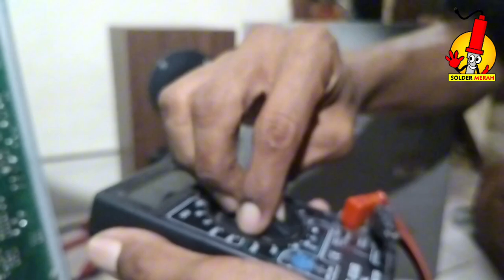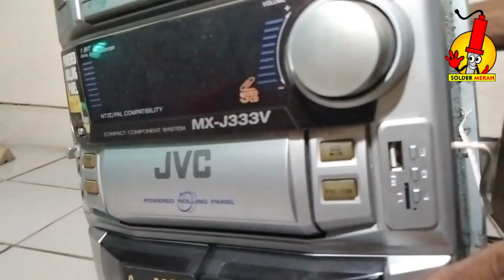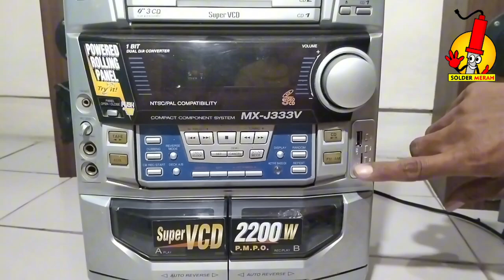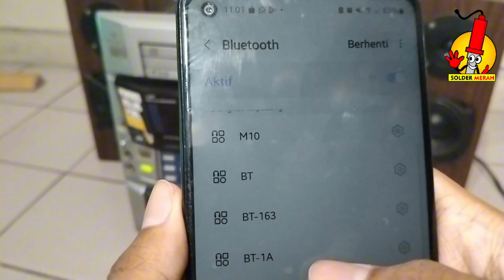STOP!! INI NIH!! Cara memasang modul mp3 pada Tape Compo dengan mudah.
Hello Sobat Solder,bertemu dlm chanel Solder merah.Vidio kali ini kita memasang,menambahkan mudul MP3 player pada sebuah tape compo dengan mudah. Mungkin sobat solder ada yang memiliki tape compo sejenis dan ingin menambahkan modul mp3 dan belum tahu jalur untuk mensuplay mudul mp3 nya tanpa menambahkan power suplay atau adaptor baru pada tape compo,vidio ini bisa sobat soder ikuti.